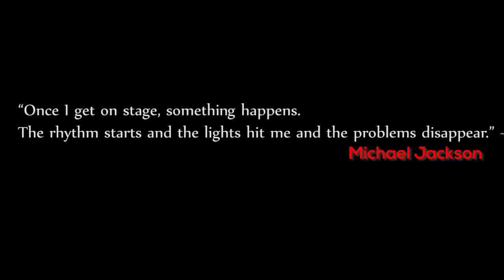JAZBA BAND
Himansshu Arorah
Shalinie Garg